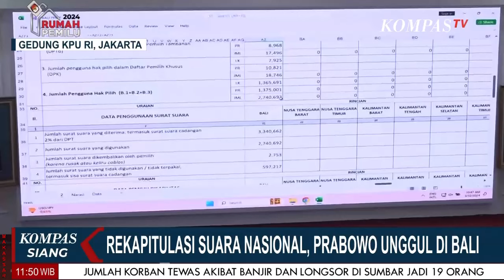Pasangan Prabowo-Gibran Unggul Di Bali Hasil Rekapitulasi Suara Nasional KPU RI Lanjutan Hari Ini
JAKARTA, KOMPAS.TV - Pasangan Prabowo-Gibran Unggul Di Bali Hasil Rekapitulasi Suara Nasional KPU RI Lanjutan Hari Ini   10 maret bersama 4 Provinsi lainnya.